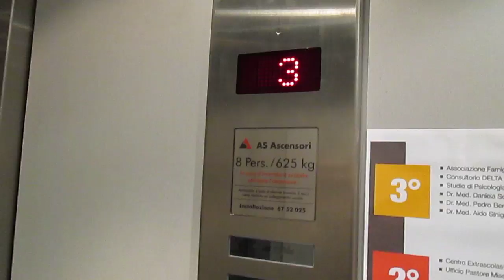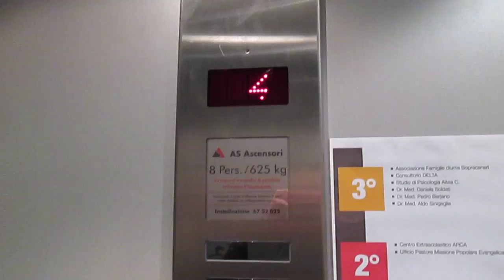Lift AS Ascensori @ Via Cattori 11, Locarno Switzerland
Ecco di seguito le caratteristiche tecniche/Following technical informations:
-Marca/Brand: AS Ascensori
-Modello/Model: VarioStar
-Azionamento/Type: MRL, Elettrico/MRL, Traction
-Capacità/Capacity: 625 KG / 8 Pers.